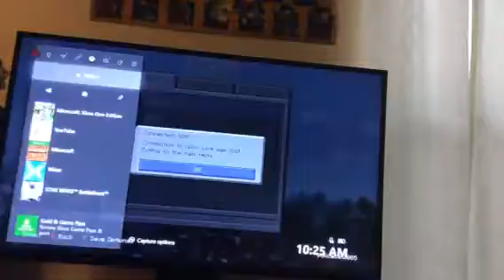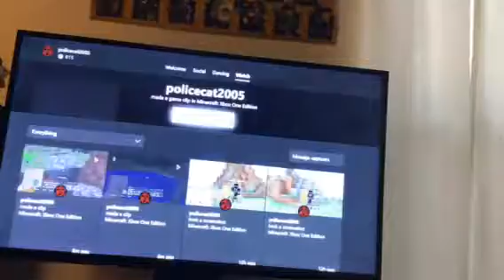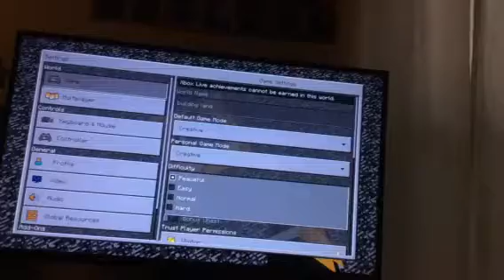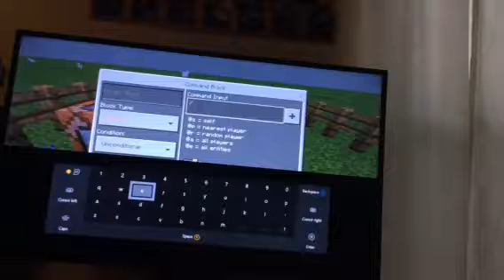Theseus and the Minotaur / Minecraft live